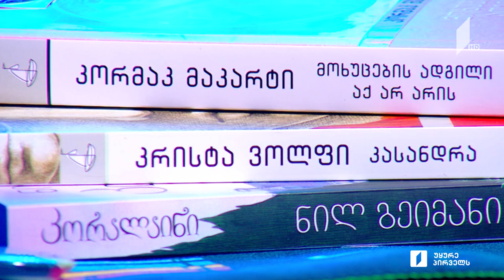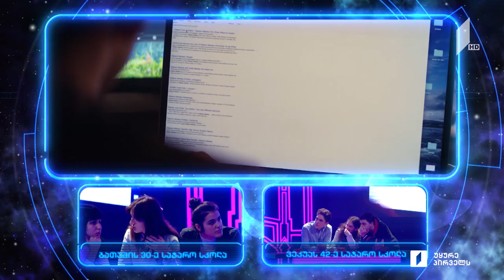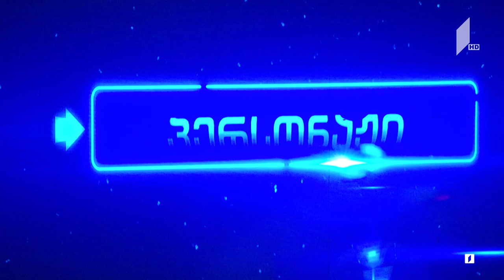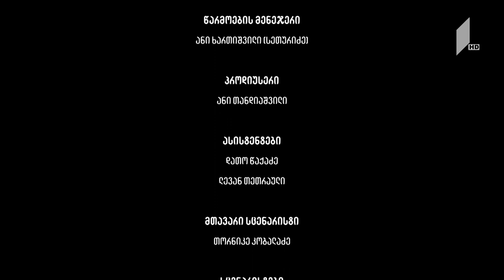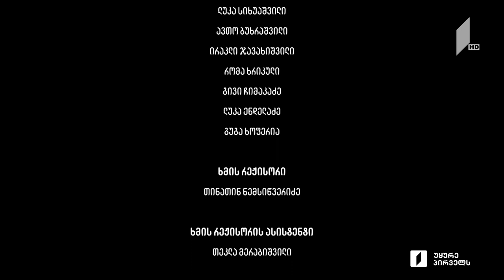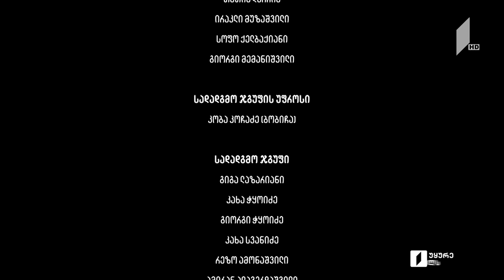წიგნებისთარო ბათუმის 30-ე სკოლა VS ილია ვეკუას სახელობის 42-ე სკოლა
• დებიუტანტი გუნდი წინა სეზონის ფინალისტის დამარცხებას ეცდება
• ბათუმის 30-ე სკოლა: ხატია დევაძე, სალომე ბარამიძე, მარიამ ქარცივაძე
• ილია ვეკუას სახელობის 42-ე სკოლა: თორნიკე კულულაშვილი, ანა მოლოდინი, გიო ბაქრაძე

წამყვანი: სანდრო ლორთქიფანიძე